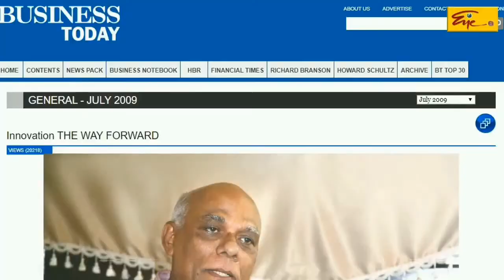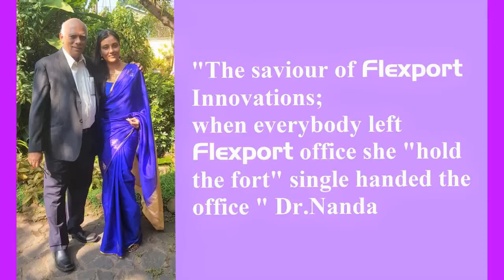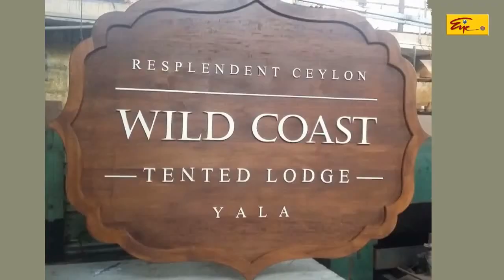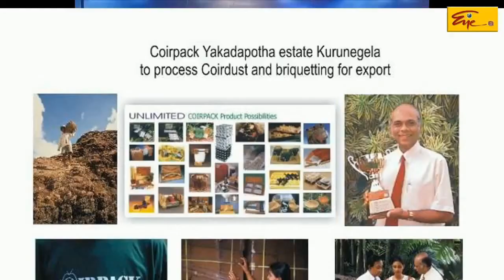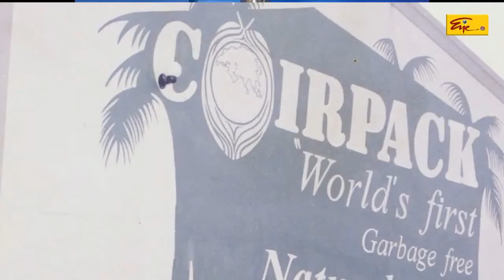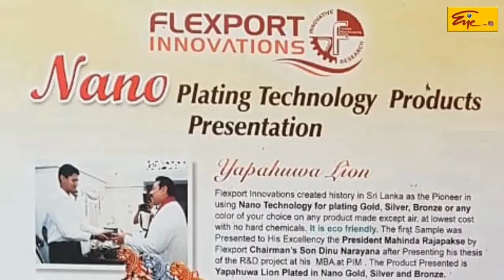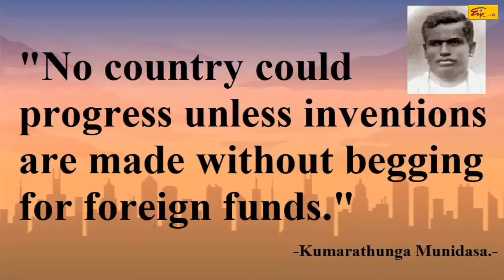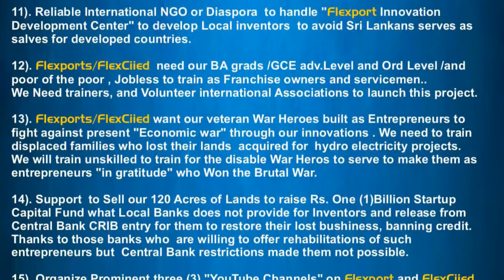Business Today program on Channel Eye with Dr. Nandadasa Narayana.